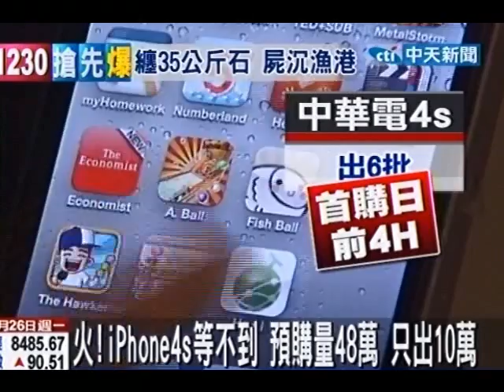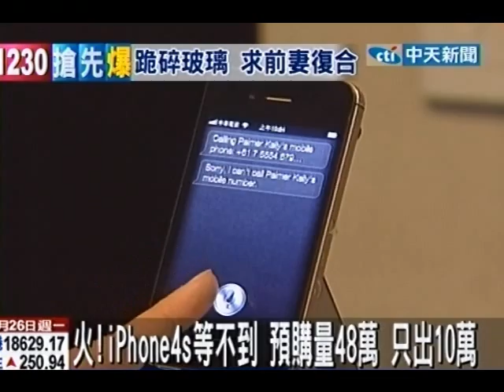火！iPhone4s等不到 預購量48萬 只出10萬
中天新聞》蘋果iPhone4s 16日登台，但是中華電信、台灣大哥大和遠傳加起來至少有48萬預購量，可是目前真正拿到手的不到10萬人，很多等不到耶誕禮物的民眾就抱怨表示，難道連新年禮物都拿不到了？